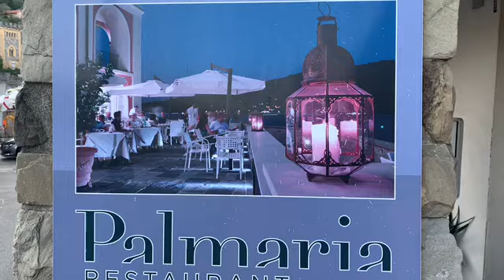Портовенере Portovenere. Бассейн с морской водой. Обзор отелей и ресторанов.